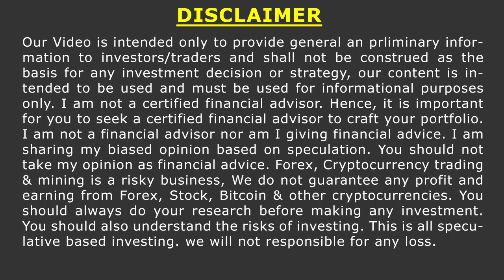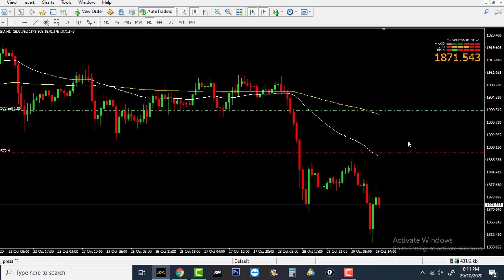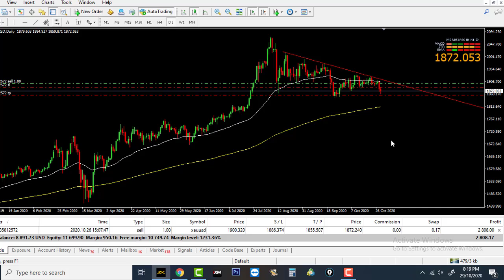Making 5 Lakh Profit with Single Trade | Live Trading